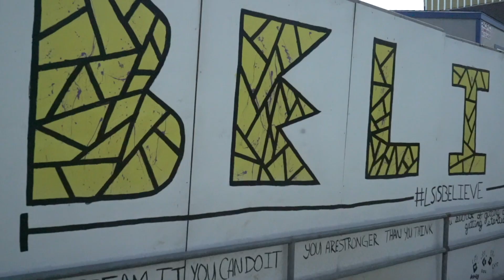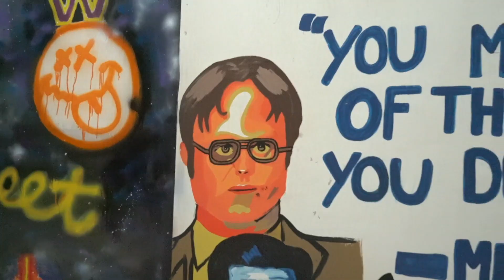Yearbook Cover Reveal Final Cut by Harrison Orr